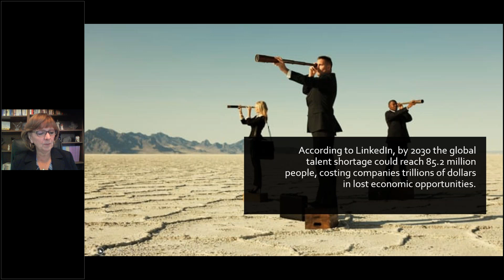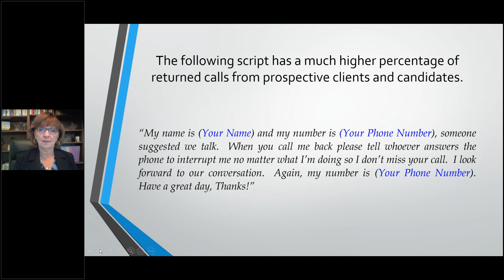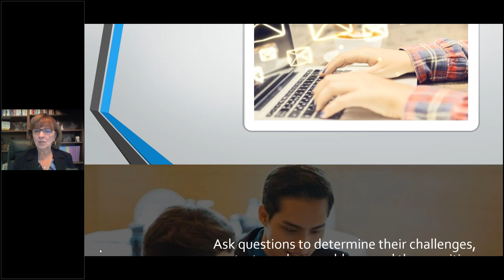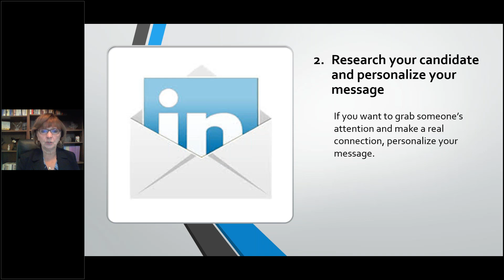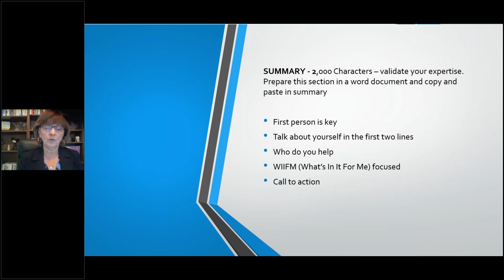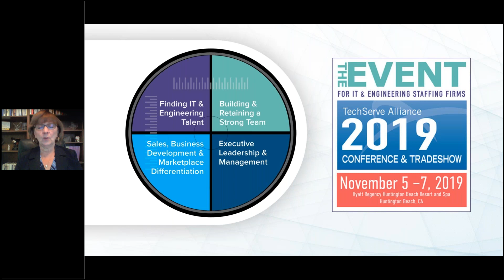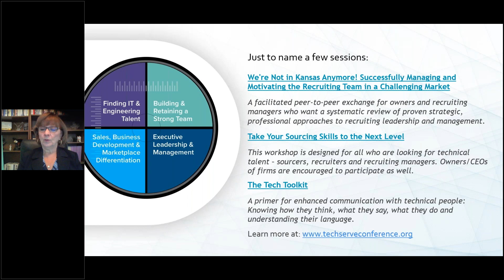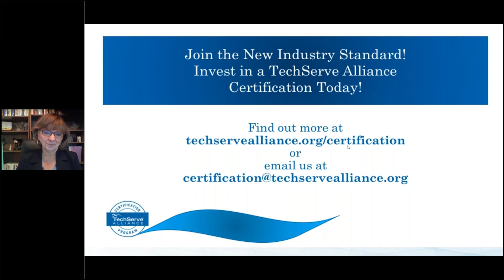Messages That Inspire Clients and Candidates to Respond - Certification Webinar Series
Candidates have learned to hide behind technology, find it simple to ignore voicemail, delete email and ignore LinkedIn InMail, especially from strangers.  Studies have found the sender of the message has a great impact on the response rate.  Barb Bruno will discuss:

• Voicemail that are returned
• Email that are read
• InMail that inspire responses
• The impact of your LinkedIn Profile